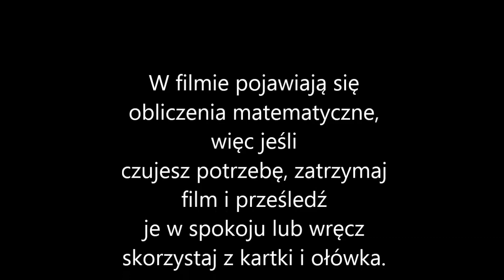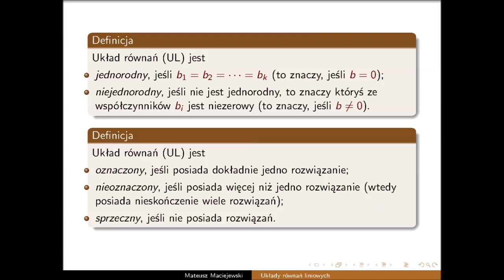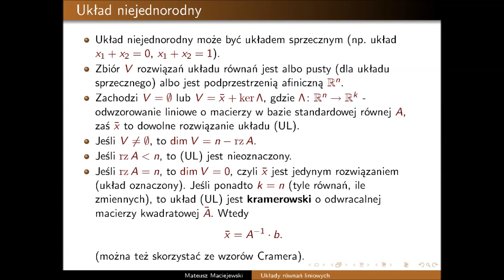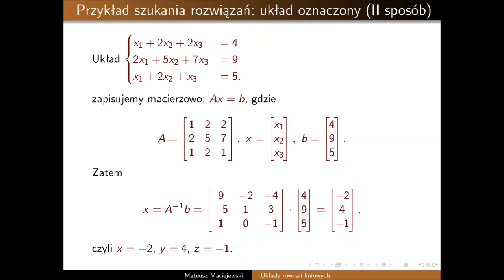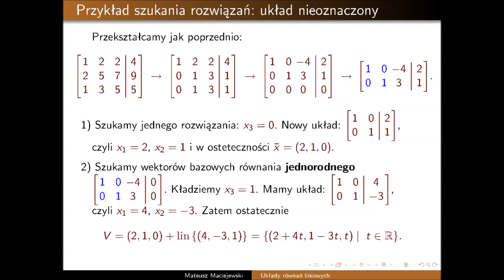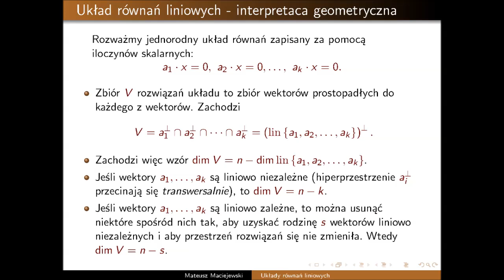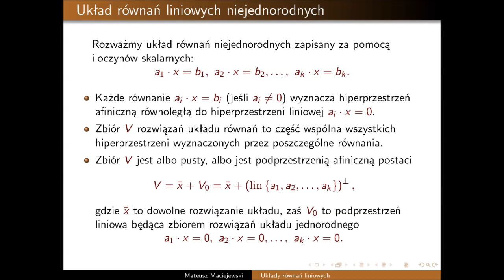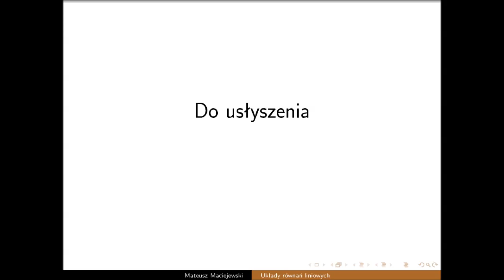Układy równań liniowych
Filmik przedstawia w skrócie wiadomości dotyczące układów równań liniowych. Przydadzą się do badania pojęć poziomic funkcji oraz rozmaitości, o których film zamierzam zrobić.